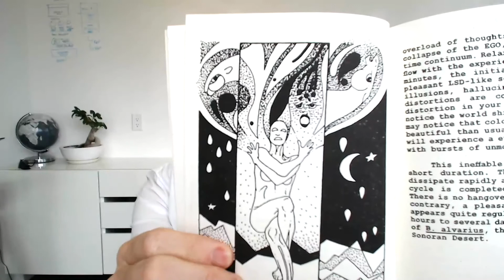Steve Rio on What 5 MeO-DMT is | A Mindspace Podcast Clip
In this episode of the Mindspace podcast, Dr. Joe speaks with Steve Rio, former social impact entrepreneur and now 5-MeO-DMT and breathwork guide. He founded and runs the Enfold Institute where he guides small groups through 5-MeO-DMT psychedelic experiences. Steve is also the co-founder of Nature of Work, an 8-week program and company designed help people “build new habits and master your time, energy, and attention.” He was also co-founder and CEO of Briteweb, a social impact agency that “works with nonprofits, foundations and purpose-driven companies and helps them with marketing.” His work centres around helping people build clarity, connection, sensitivity, helping each individual realize their full potential in their life.

His focus is currently on his work with guiding small groups through their experiences with 5-MeO-DMT. He and his wife help prepare participants before the experience, during, after with integration. 5-MeO-DMT is extracted from the venom of the Sonoran Desert toad. It can now be synthesized in a lab. It is a close relative to DMT.

If you would like to keep updated with new releases of the Mindspace podcast, sign up for our newsletter